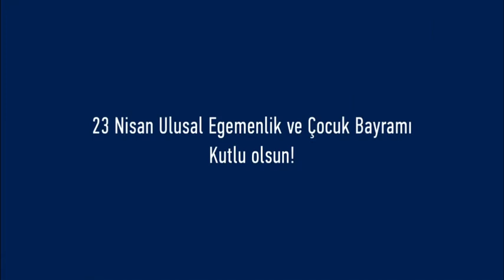Çalık Enerji 23 Nisan 2021 Kutlama Filmi